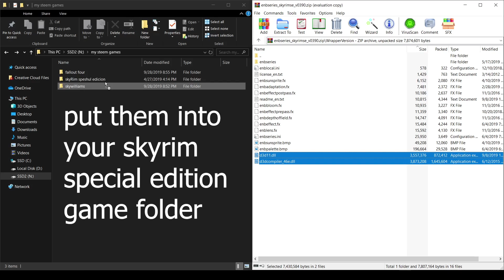Skyrim SE - How to Install ENB Binaries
❤️Links Below❤️

This tutorial is for Skyrim Special Edition (2016)

[Game] Skyrim SE

Song:

◦ Inside a House - The Legend of Zelda: Skyward Sword

come over to the stream sometime